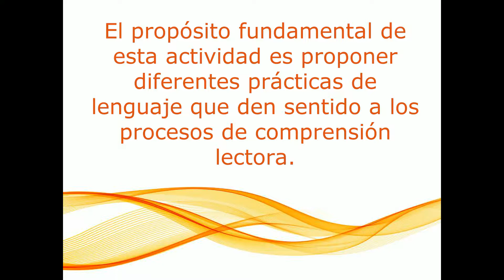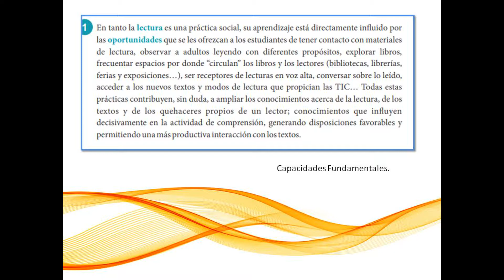POESÍAS DE TUCUMÁN TERCER GRADO 1